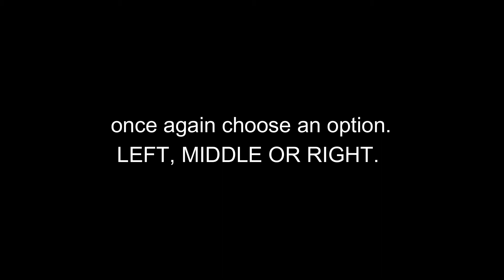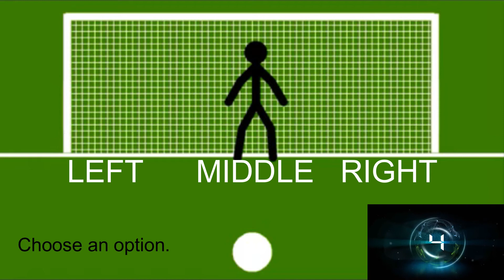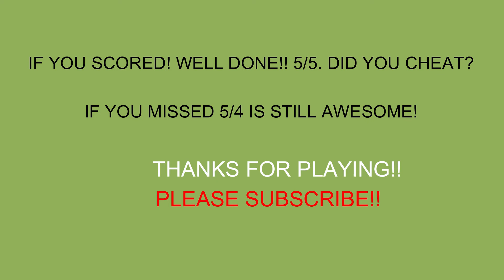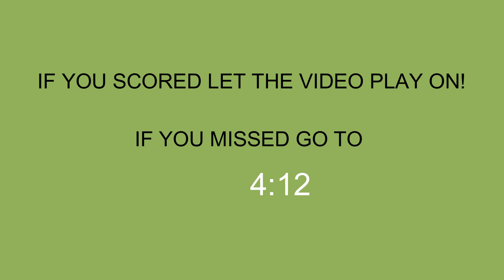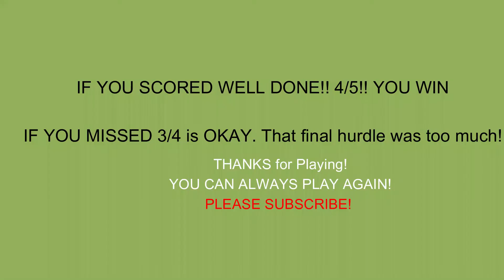INTERACTIVE PENALTY SHOOT OUT CHALLENGE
WHAT IF FOOTBALL?

Take 5 penalties. TO WIN you need to score at least 4. Just decide in your mind, or out loud, if want to shoot left, middle or right.

THE KEEPER WILL SAVE ONE OPTION.  If you score, or miss, you move onto the 2nd penalty. And so on...Just follow the on screen instructions...And move the video with the timebar...to the Time stamp given.

Play as many times as you like.